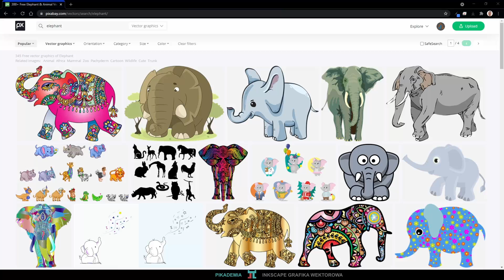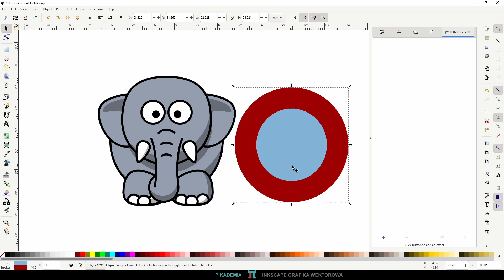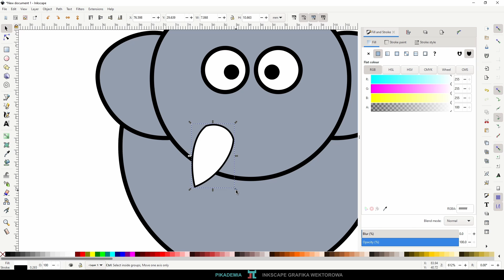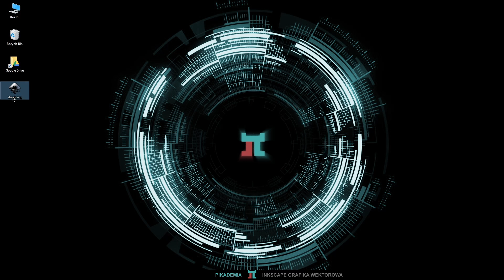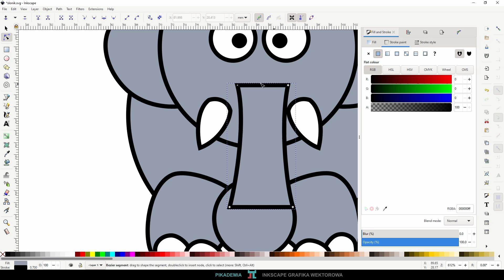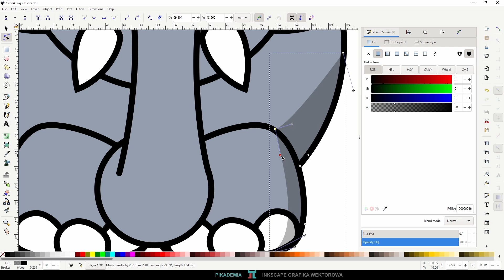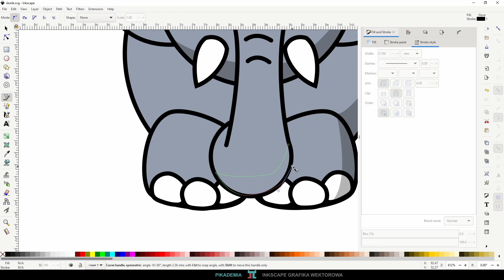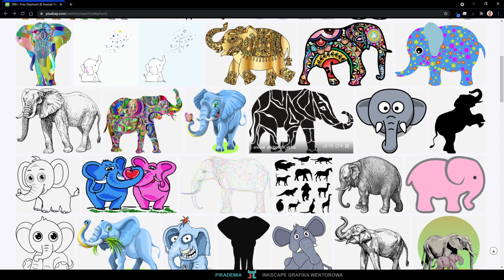Kurs Inkscape 07 Projekt Słonik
Kurs grafiki wektorowej inkscape od podstaw